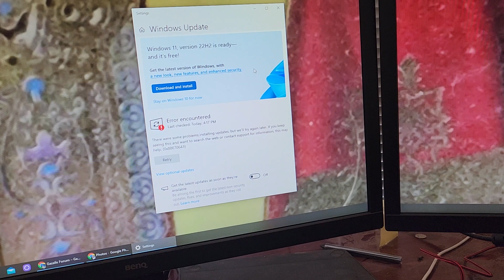ATi Crossfire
My computer works, and I have to leave stuff alone as I am a programmer. This is for JB Hi-Fi as my brother Thanh Cao works there.